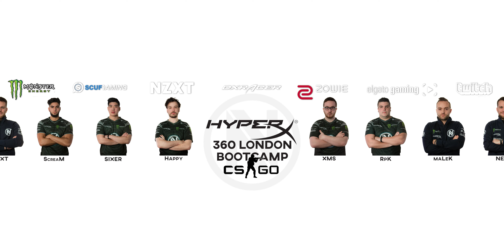EnVy CS:GO - HyperX Bootcamp in VR - (360° Video)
Take a look behind the scenes of our CSGO team's first bootcamp with HyperX in 360!

*Watch in 360 VR with compatible devices such as PSVR and Samsung VR Headsets and phones. If you do not have a compatible device, simply scroll in the video player window on the YouTube desktop site or tilt your phone while on the YouTube app.*

Support our Boys In Blue!

MERCH!